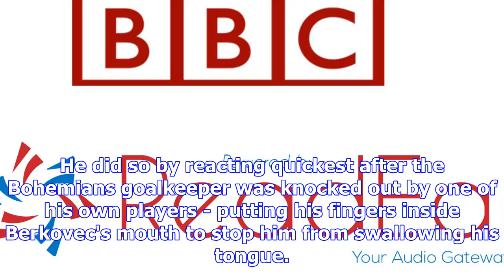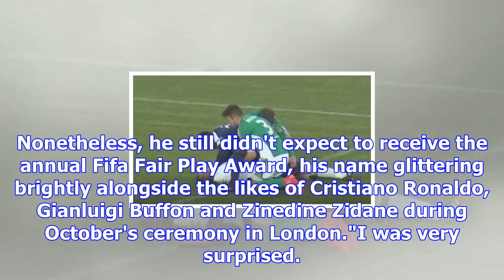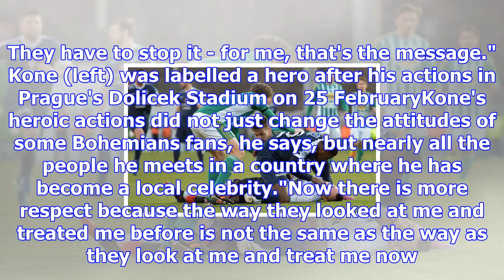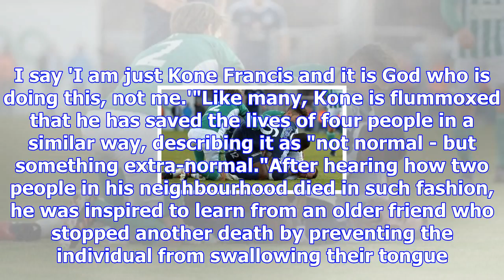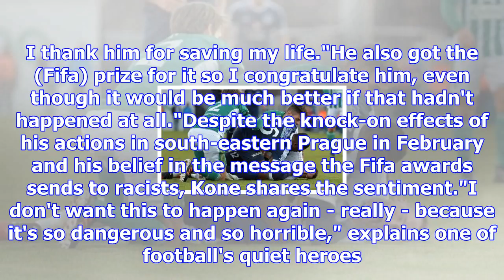Francis kone humbled by fifa fair play award for saving life of a player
Kone honoured for saving life of goalkeeper High on a shelf in an unassuming living room on the outs...